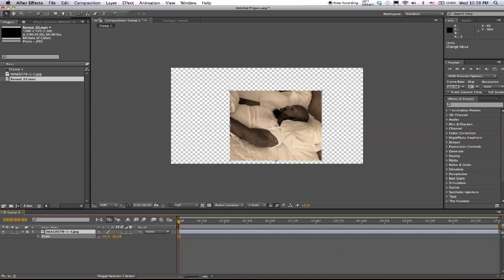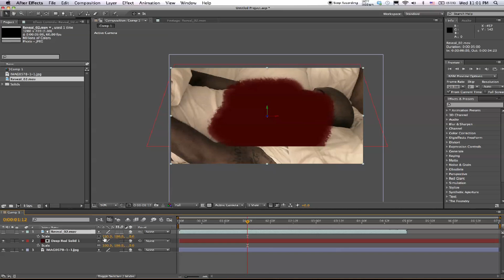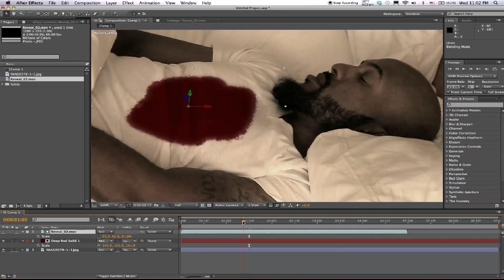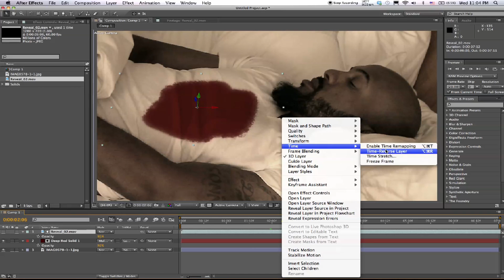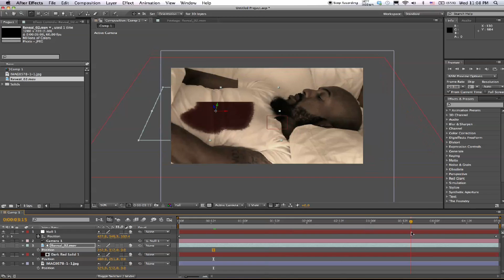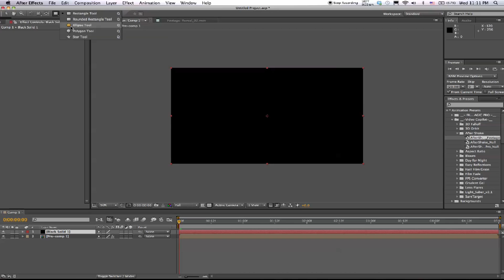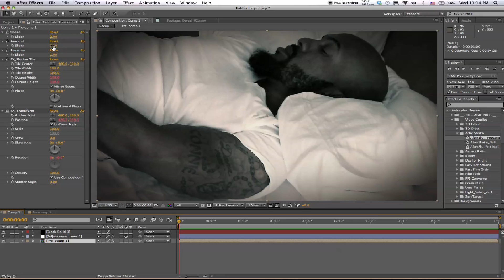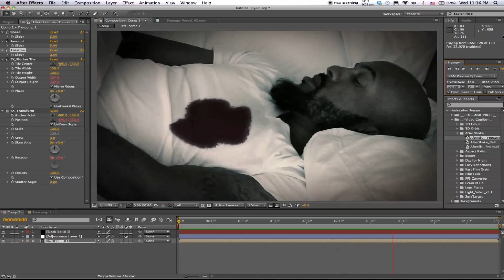INK BLEED (After Effects)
Create a bleeding effect using Mattes.

stationtutorials thestation damitsgood808 tutorials final cut pro adobe after effects cs4 cs5 tutorial graphics editing software animation mattes blood bleeding